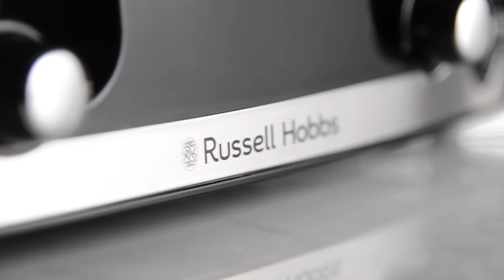Russell Hobbs UK | Honeycomb Collection in Black